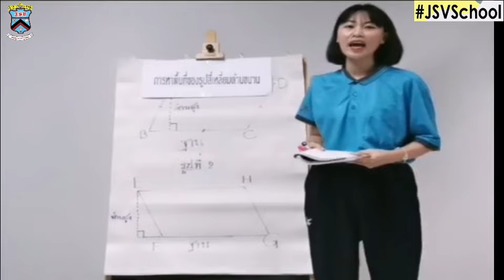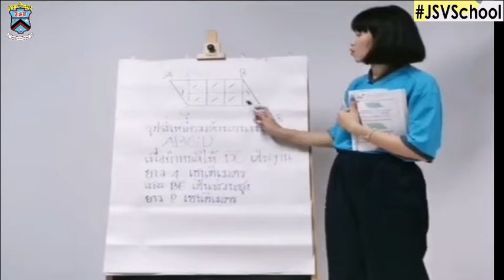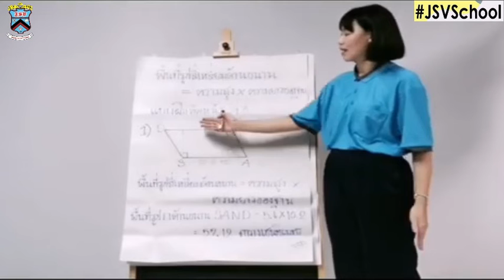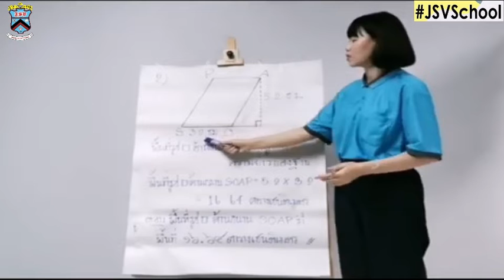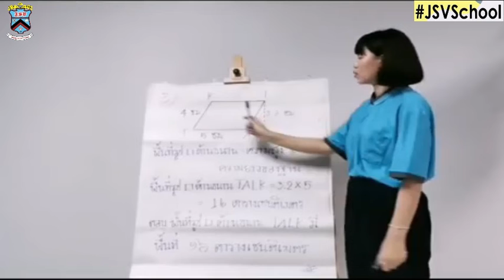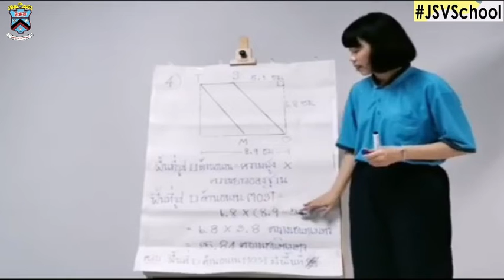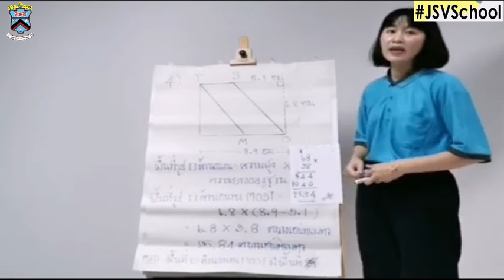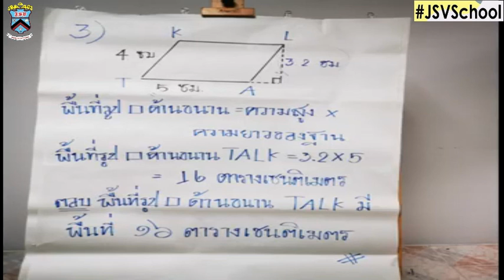🌳🌳 คณิตศาสตร์ ครั้งที่ 3 : On-hand : Learn @Home Project ประถมศึกษาปีที่ 5